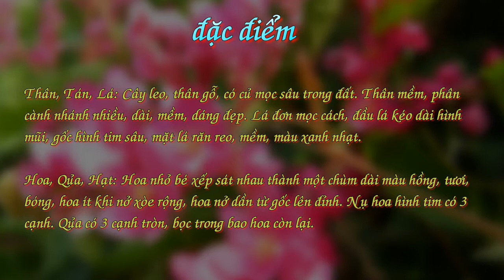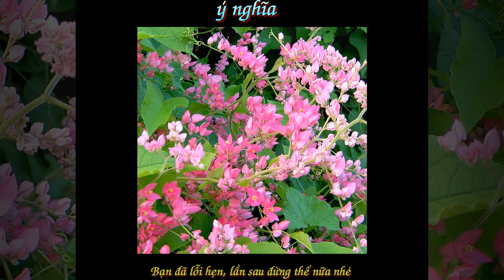Hoa Tigon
Tên khoa học: Antigonon leptopus

Thân, Tán, Lá: Cây leo, thân gỗ, có củ mọc sâu trong đất. Thân mềm, phân cành nhánh nhiều, dài, mềm, dáng đẹp. Lá đơn mọc cách, đầu lá kéo dài hình mũi, gốc hình tim sâu, mặt lá răn reo, mềm, màu xanh nhạt.

Hoa, Qủa, Hạt: Hoa nhỏ bé xếp sát nhau thành một chùm dài màu hồng, tươi, bóng, hoa ít khi nở xòe rộng, hoa nở dần từ gốc lên đỉnh. Nụ hoa hình tim có 3 cạnh. Qủa có 3 cạnh tròn, bọc trong bao hoa còn lại."

Kỹ thuật trồng một giàn hoa tigon đẹp

Phải biết, muốn trồng cây hoa tigon, người trồng hoa phải tách các nhánh mầm từ gốc cây mẹ hoặc lấy hạt hóa hay còn gọi la nhân giống từ giâm cành và hạt.

Đất trồng

Hoa tigon được trồng trong chậu, đất trong chậu phải tốt, nhiều mùn, được xử lý sâu bệnh, nấm bệnh, độ Ph=7. Thành phần đất được cấu tạo như sau: 7 phần đất thịt, 2 phần rác mục, 1 phần cát + Nito, Photpho, Kali. Một loại đất khác có thành đơn giản và phổ biến hơn cũng thường được dùng để trồng hoa tigon bao gồm các thành phần sau: phân chuồng hoai mục 25%, đất màu 50%, tro trấu 25%, phân vô cơ 1%. Người trồng hoa có thể mua các loại thành phần này ở các nhà vườn. Kỹ thuật trồng hoa tigon được chia ra phân biệt làm hai cách.

Cách trồng hoa tigon

Cách thứ nhất là trồng bằng hạt hoặc cây con. Người trồng hoa sẽ cuốc, xới lỗ trên đất rồi gieo hạthoặc đặt cây con xuống lỗ. Sau đó, lấp kín đất và tưới nước nhẹ làm ẩm. Chưa hết, để bảo vệ cây và để cây vươn đẹp, cần phải làm giàn bảo vệ.

Cách thứ hai là áp dụng phương pháp giâm cành. Người trồng cây cần chọn 1 cành già và um tùm, nếu có nhiều nhánh là tốt nhất đem về nhà. Sau đó chọn chỗ đất ẩm ướt và nhiều chất dinh dưỡng để đào 1 hố nhỏ nhỏ và cắm cành đó xuống. Khâu tiếp theo khá đơn giản, chỉ cần lấp đất lên, vùi hơi cao và tưới nước nhẹ làm ẩm.
Kỹ thuật chăm sóc sau khi trồng hoa tigon
Muốn có một giàn hoa tigon đẹp, người trồng hoa phải lưu ý chăm sóc kỹ, tưới một lượng nước vừa đủ mỗi ngày bởi nếu mới trồng mà tưới quá nhiều nước, hoa sẽ bị thối rễ và thối cành. Mỗi ngày tưới nước cho cây hai lần, cây phải được che mát trong bóng râm. Sau một tháng, mỗi ngày chỉ cần tưới nước cho cây một lần là đủ. Tưới cây trong chậu nên tưới vào buuổi sáng hoặc lúc mát trời. Luôn chú ý đừng để cát đất đọng trên lá.

Sau khi trồng 10 ngày, cần xới váng cho gốc cây, vì cây hoa tigon chuộng đất xốp, màu mỡ, thoát nhiệt tốt, nên sau đó 20-25 ngày, tiếp tục làm cỏ, xới xáo 1 lần để cây sinh trưởng tốt. Những cây trồng dài ngày trong chậu cần phải bón thúc 2-3 lần, phân hoai phải được rải quanh gốc với liều lượng như sau: phân chuồng hoai: 0,5-1,5 kg/chậu, phân vô cơ : 2-4g/chậu (N-P-K).
Phải luôn chú ý chăm sóc, để ý, khi cây ra hoa, nụ thường có nhiều loại côn trùng phá hoại, cần phát hiện và xử lý ngay. Như vậy, mọi người sẽ có một giàn hoa đẹp, thơ mộng mà không tốn quá nhiều công sức, hoa tigon cũng là một cách để trang trí không gian nhà đẹp và lãng mạn."